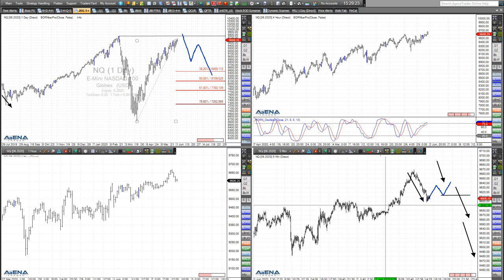Rüdiger Born: Dax und Dow steigen - gibt es Zeichen für eine Wende?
Dax, Dow und Co laufen weiter gut nach oben. Geht es so weiter? Mögliche Anzeichen für fallende Kurse will ich im folgenden Video ansprechen. Wollen Sie abgesehen von meinen täglichen Analysen im Trade des Tages